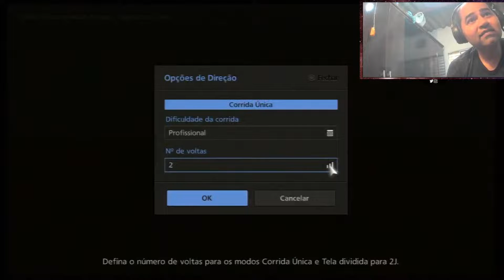Gran Turismo 6: Corrida com neblina (PS3) - PT-BR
Este vídeo aí é o trecho da live do jogo de Playstation 3 chamado Gran Turismo 6, eu correndo na corrida com neblina.

Informações do Gran Turismo 6:

Ano de lançamento: 2013
Plataforma: Playstation 3
Desenvolvedor: Polyphony Digital
Gênero: Corrida

Chave do Pix de doações para meu canal:

d833d9ec-9424-4d2f-ae9f-4dd9072a2ca2

Parceiros do canal:

Tião Carneiro

Gilvan Oliveira

Café com Games

vinicios FTS Mød brasil RS